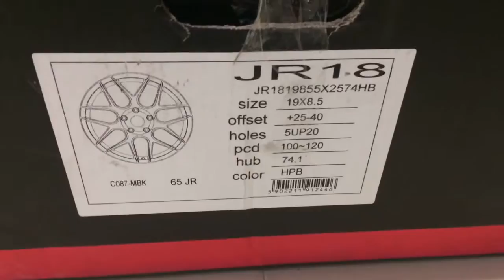В наличии Japan Racing JR18 19x8,5 ET35 5x114,3 от Wheels Boutique Ukraine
В наличии комплект Japan Racing в параметрах:
19x 8,5j et35
5x114,3
Hyper Black
Отлично подходит для:
Honda; Acura; Toyota; Mazda; Nissan;Kia; Hyundai
Для заказа обращайтесь:
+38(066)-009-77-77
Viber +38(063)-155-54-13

Wheels Boutique Ukraine